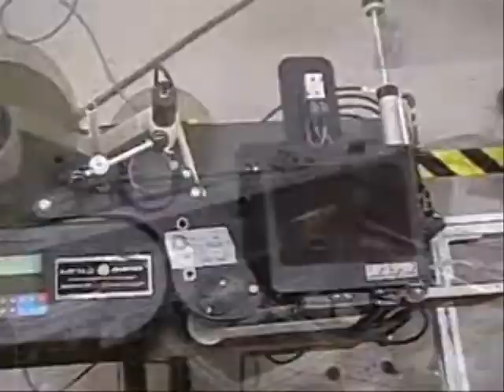LX-800T Label Application System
This easy to use labeler is designed for 24/7 operations. Enhanced versatility, and simplified operation make the LX-800T a clear choice for real world print & apply applications.